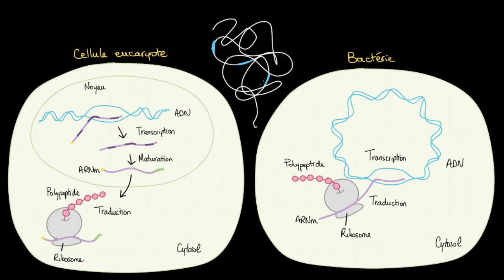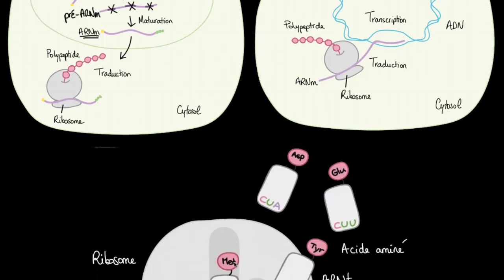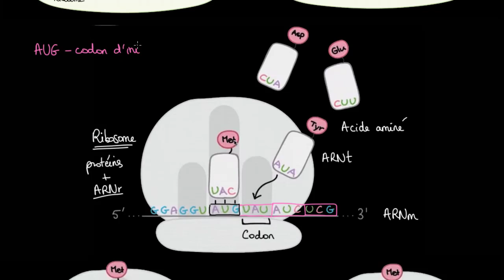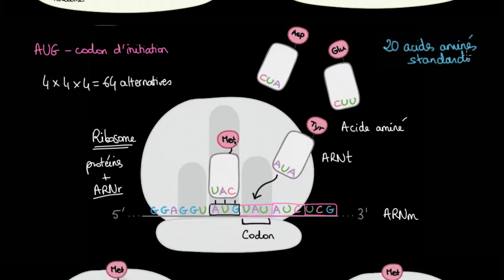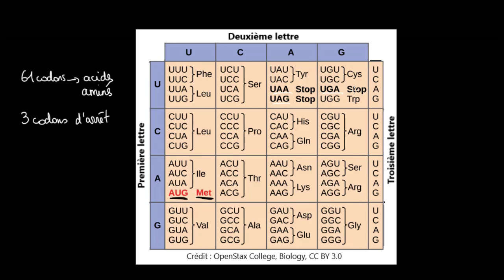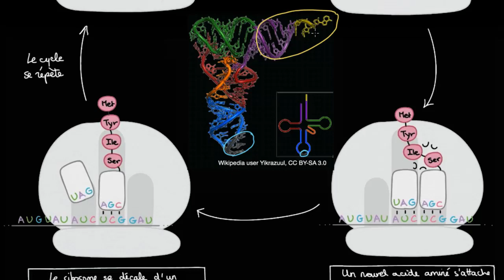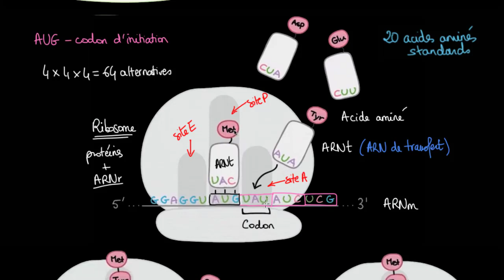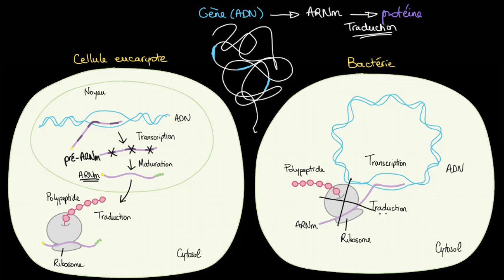Traduction des ARNm en protéines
Dans cette vidéo, nous allons examiner de très près comment l'ARNm est traduit en protéines à l’aide des ribosomes et des ARNt.